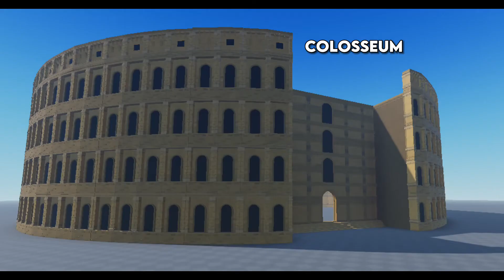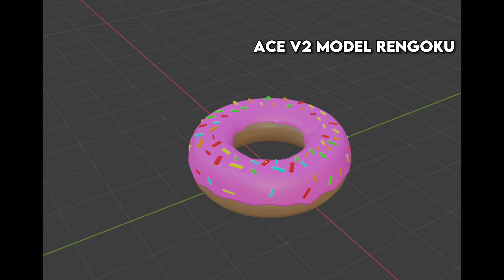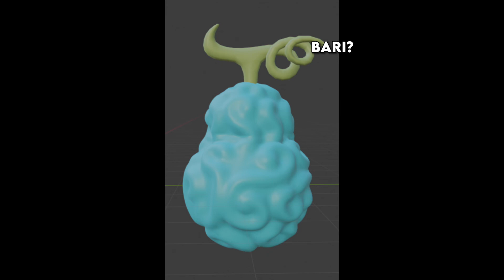Cursed Seas Sneaks 1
I will make your descendants as numerous as the stars in the sky and will give them all these lands, and through your offspring all nations on earth will be blessed, because Abraham obeyed me and did everything I required of him, keeping my commands, my decrees and my instructions.
Genesis 26:4-5